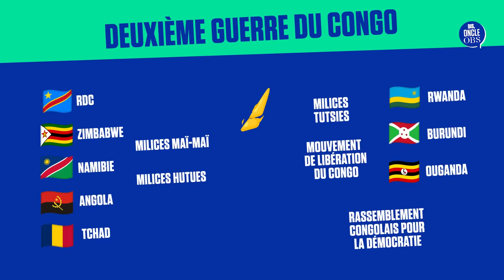Guerre en RDC : pourquoi le Kivu, dans l'Est du Congo, sombre-t-il dans la violence ?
Alors que la force de l'Onu a entamé le retrait des casques bleus, la guerre qui dure depuis trente ans dans la région frontalière du Kivu, à l'est de la République démocratique du Congo, continue de faire des ravages. Les rebelles du mouvement M23 menacent la capitale de la région, provoquant des flots de déplacés. Le conflit risque à tout moment de dégénérer en guerre ouverte entre le Rwanda et la RDC. Quelles sont les origines de cette folie meurtrière ? Convoité de toutes parts pour ses formidables ressources minières, le Kivu est-il voué à sombrer dans la violence ? Explications dans ce nouvel épisode de notre série "Dis, Oncle Obs".